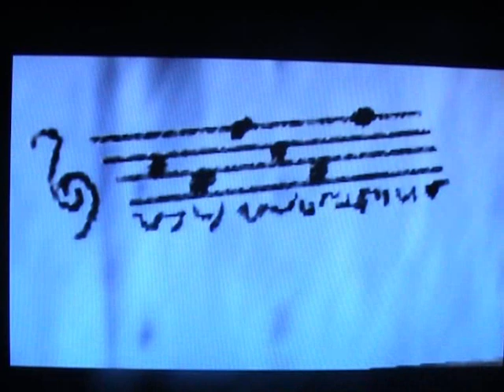The legend of zelda ocarina of time walkthrough part8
a walk into a town